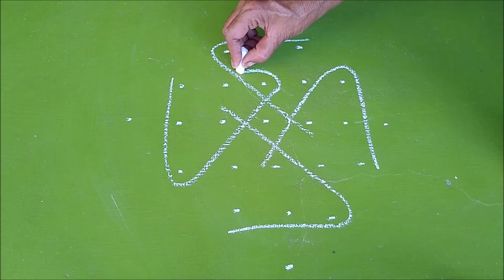simple kolam 2.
Delicious, Healthy and Easy South Indian Recipes to satisfy your taste buds. Bringing the aroma and taste into your kitchen.